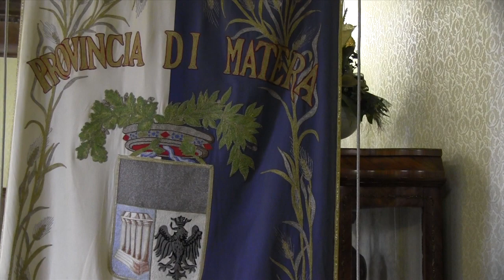Provincia di Matera: l'ultimo presidente.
Continua la narrazione di queste giornate dense di dichiarazioni e commenti collegati alla decisione del governo nazionale di rivedere l'assetto amministrativo delle province italiane. Il racconto, in questo blog, si dipana grazie alle voci dei protagonisti istituzionali che si trovano a dover rappresentare, e in ogni caso difendere gli interessi dei propri territori. Il giornalista Rossano Cervellera ha incontrato il presidente Stella e gli ha chiesto una testimonianza.

 E' un Franco Stella pacato quello che incontriamo, ma che non risparmi alcune bacchettate ai suoi colleghi De Filippo, Adduce e Santarsiero. Il presidente infatti ricorda che nella fase iniziale di questa "vicenda" non c'è stata grande collaborazione da parte della Regione Basilicata su un provvedimento che riguarda principalmente la nostra provincia. E se il comportamento di Santarsiero è definito "un po' particolare", quello di Adduce è descritto come quello di un sindaco non completamente adeguato alla rappresentanza di una città capoluogo come Matera che avrebbe dovuto "vivere e collaborare con le altre amministrazioni territoriali".

Ma l'individuazione delle responsabilità in questo momento, passa in secondo piano rispetto alla difesa storica e culturale della provincia. La manifestazione promossa per domenica alle 9.00 da Adduce e dallo stesso Stella, mira infatti ad incontrare, incontrarsi e discutere con tutti i territori. E farlo pacificamente e serenamente ben sapendo che tutti i 31 consigli comunali che parteciperanno al confronto "hanno già espresso il loro no alla soppressione della Provincia di Matera e ad un'annessione confusa".

 L'auspicio di Stella è che il ministro Patroni Griffi, che sarà in Basilicata proprio venerdì o sabato, venga a rendersi conto della nostra realtà e prenda in considerazione la possibilità di una deroga anche per le nostre province, così come accaduto per altre realtà italiane.

Riguardo "l'annessione con la Puglia" Stella risponde che l'eventualità di una scelta del genere potrà essere presa in considerazione solo quando e se ogni altro tentativo che si sta già portando avanti non avrà avuto l'esito sperato.

Questi in breve alcuni dei sotto-temi trattati. Per il resto vi rimando all'intervista, che come al solito nei primi tre minuti propone una sintesi del più lungo e intregrale intervento di Stella, della durata di circa 16 minuti. Buona visione.